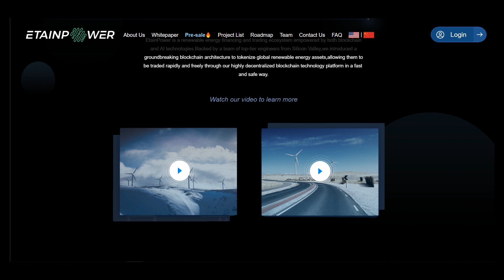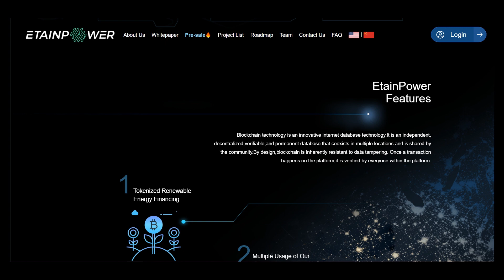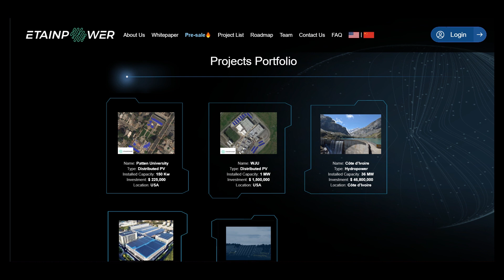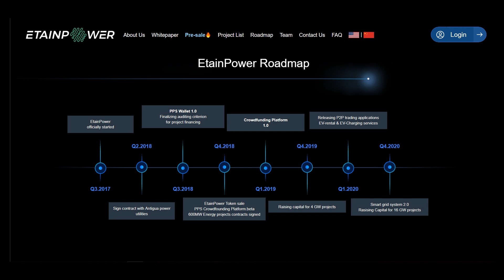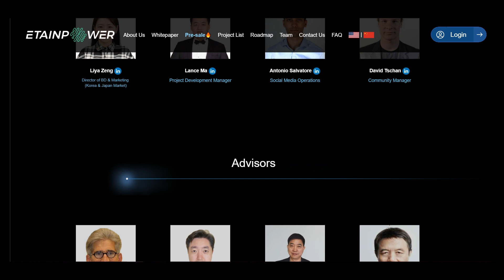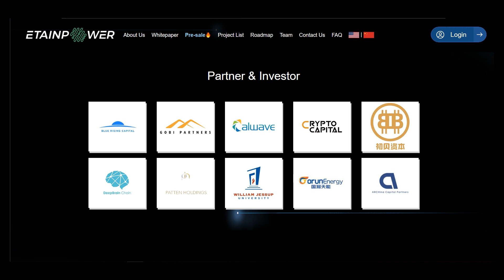Part 1 etainpower - A Blockchain-based Energy Ecosystem Powered by AI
EtainPower is a renewable energy financing and trading ecosystem empowered by both blockchain
and AI technologies. Backed by a team of top-tier engineers from Silicon Valley, we introduced a
groundbreaking blockchain architecture to tokenize global renewable energy assets, allowing them to
be traded rapidly and freely through our highly decentralized blockchain technology platform in a fast
and safe way.

MEW - 0xe235a1d0af8c84027F1bCdD28beBBedE537711fd